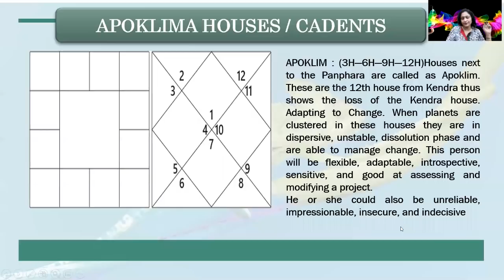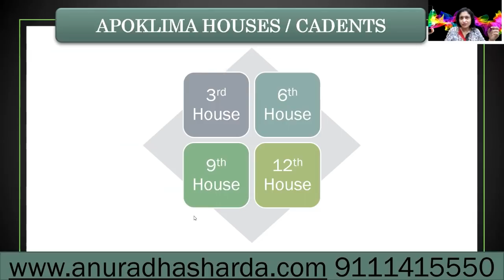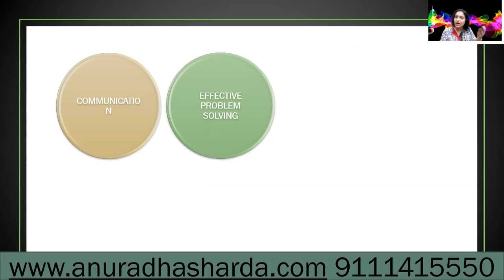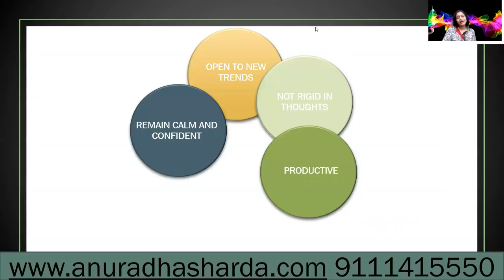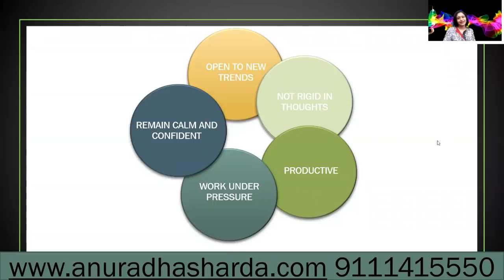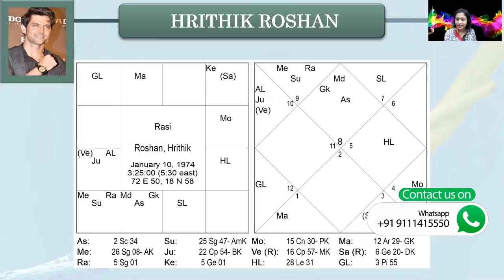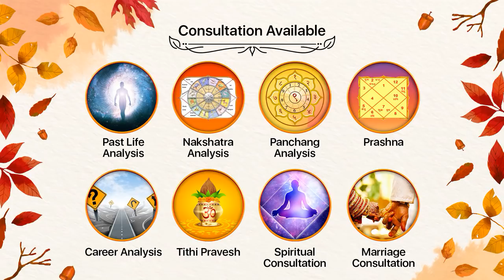हमारे जीवन में 3,6,9,12 भावों का महत्व | Apoklima Houses | How to analyze Apoklima houses